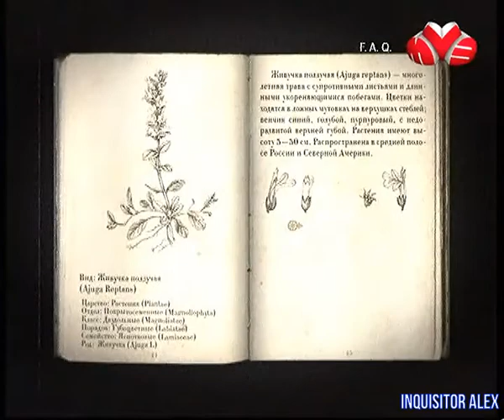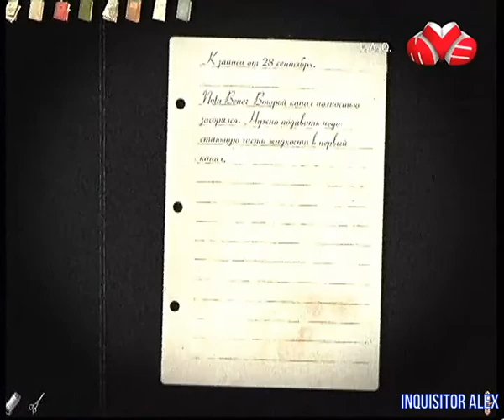108 - F.A.Q (ТК "Муз-ТВ", 14.06.2008 год) 480p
108 - F.A.Q (ТК "Муз-ТВ", 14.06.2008 год) 480p

- Trial 2: Second Edition (PC)
- Sublustrum (PC)
- Mass Effect (PC)
- Lost Planet: Extreme Condition Colonies Edition (PC)
Авторы передачи:

Ведущие:
- Борик RoToR
- Влад Лехов
- Профессор Пуданс
- Федя Мега Драйв
- Андрей Воробей
- Василий Куйбар